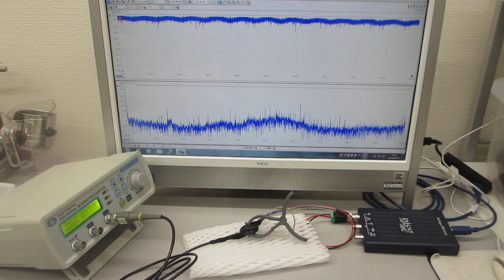超音波プローブのオーダーメード対応（超音波素子表面の表面弾性波利用技術）